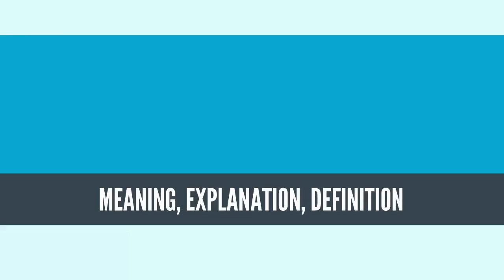What Is NEUROSCIENCE? NEUROSCIENCE Definition & Meaning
What is NEUROSCIENCE? What does NEUROSCIENCE mean? NEUROSCIENCE meaning - NEUROSCIENCE definition - NEUROSCIENCE explanation.

Neuroscience (or neurobiology) is the scientific study of the nervous system.[1] It is a multidisciplinary branch of biology,[2] that combines physiology, anatomy, molecular biology, developmental biology, cytology, mathematical modeling and psychology to understand the fundamental and emergent properties of neurons and neural circuits.[3][4][5][6][7] The understanding of the biological basis of learning, memory, behavior, perception and consciousness has been described by Eric Kandel as the "ultimate challenge" of the biological sciences.[8]

The scope of neuroscience has broadened over time to include different approaches used to study the nervous system at the different scales and the techniques used by neuroscientists have expanded enormously, from molecular and cellular studies of individual neurons to imaging of sensory and motor tasks in the brain. Neuroscience has also given rise to such other disciplines as neuroeducation,[9] neuroethics, and neurolaw.

As a result of the increasing number of scientists who study the nervous system, several prominent neuroscience organizations have been formed to provide a forum to all neuroscientists and educators. For example, the International Brain Research Organization was founded in 1960,[10] the International Society for Neurochemistry in 1963,[11] the European Brain and Behaviour Society in 1968,[12] and the Society for Neuroscience in 1969.[13]
Source: Wikipedia.org